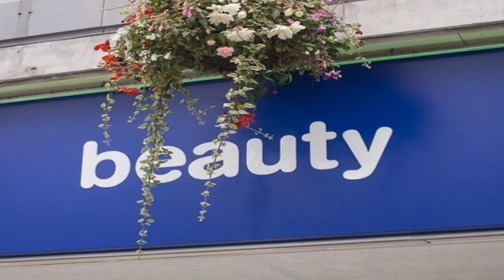(FREE) Kendrick Lamar Ft Asap Rocky Type Beat "Castle"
Free for non-profit as long as you use Prod. by Kevin Katana